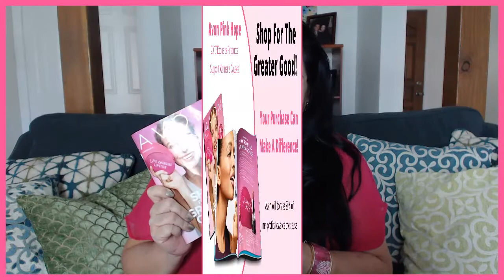Avon Catalog Campaign 21 2017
Hello Beauties!  In the Campaign 21 Avon Catalog it’s all about spreading hope and empowerment!

 In this edition we talk about Avon's exclusive Pink Hope & Empowerment collections. 20% of each purchase will be donated to  Avon's Foundation for Women to support the Avon Breast Cancer Crusade and Avon's Speak Out Against Domestic Violence programs!

So check out Avon's new Pink Ribbon products the Pink Hope Collection!

We also go over my Top 5 Picks from the Campaign 21 Avon Catalog and my current Customer Campaign  Giveaway!

So Take a look so you don't miss a thing!

The Campaign 21 Avon Catalog will be available September 13- 26, 2017.

GIVEAWAY  - For every order placed through my Avon eStore you will automatically be entered into my Campaign Giveaway!

For more info about the Campaign 21 Avon Catalog you can visit my personal blog at Beauty2Makeup.com. Just use this